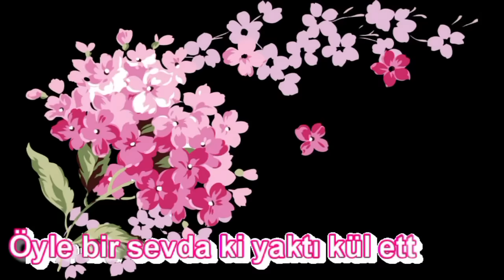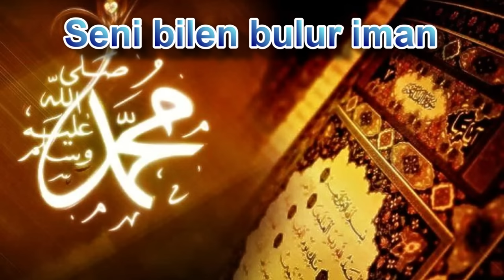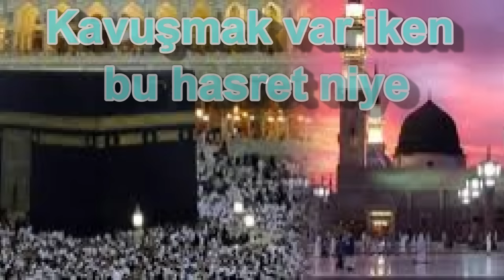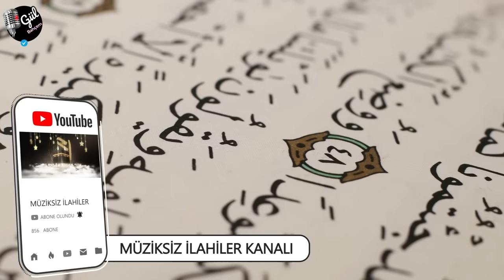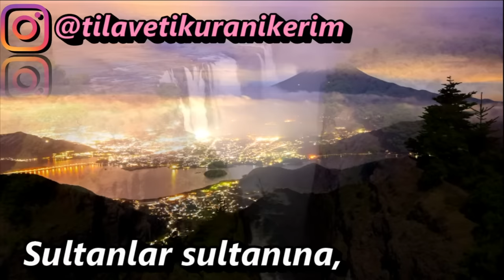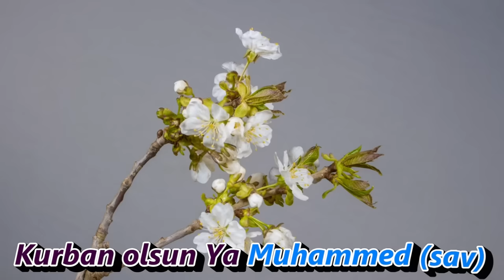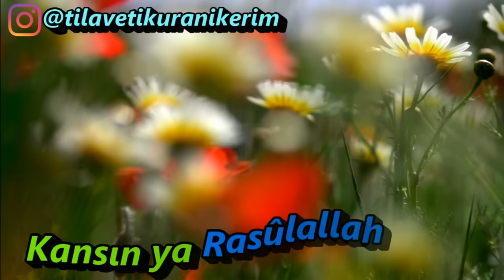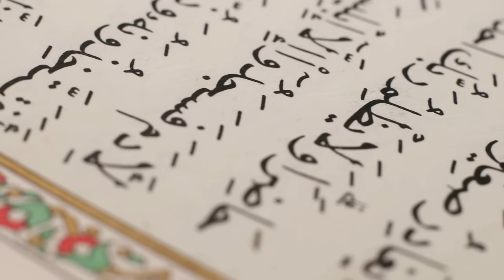EN GÜZEL MÜZİKSİZ İLAHİLER SERİSİ | Yusuf ŞİMŞEK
En yeni müziksiz ilahiler ve oldukça uzun ilahileri içerisinde barındıran kesintisiz 1 saatlik yeni müziksiz ilahilerimizi sizle paylaşmanın mutluluğu içerisindeyim. Ben Yusuf ŞİMŞEK Hoşgeldiniz.
Bu paylaşımımda tam 60 dakika boyunca kesintisiz müziksiz ilahiyi sizlerle buluşturdum. İstek, talep ve önerilerinizi yorumlar kısmına veya aşağıda bulunan mail adresinden bana ulaştırabilirsiniz. Teşekkürler...
Yeni ilahileri ilk gören olmak için ►

Müziksiz İlahiler Kanalımız'da sizlere her hafta kısa süre öncesinden üretmiş olduğumuz çeşitli en güzel seçkin makamlarıyla tüm ilahileri müziksiz olarak seslendirmeye çalışıyorum. Videolarımızın ekserisinde alt yazı ve seslendirdiğim ilahi sözleri yer almaktadır. Destekleriniz için teşekkürler.